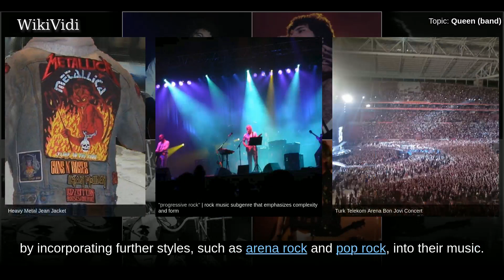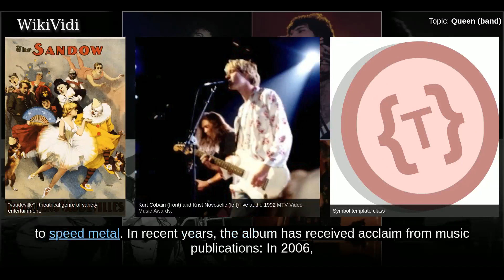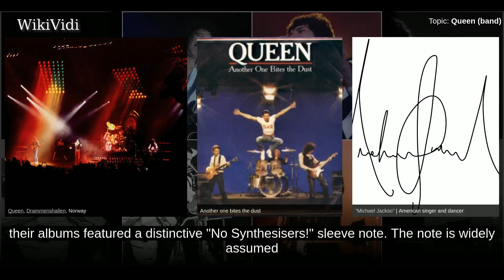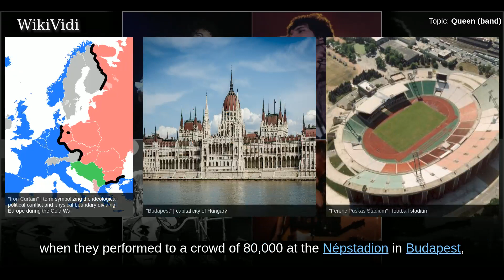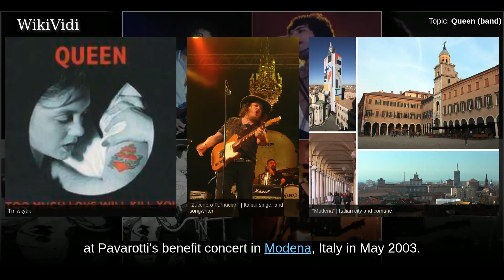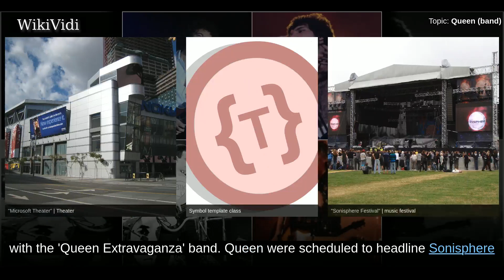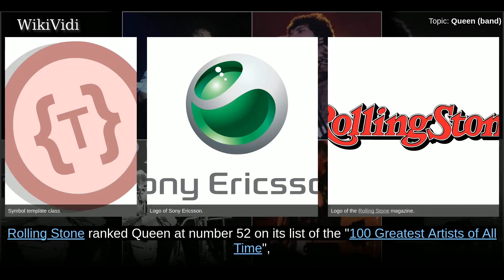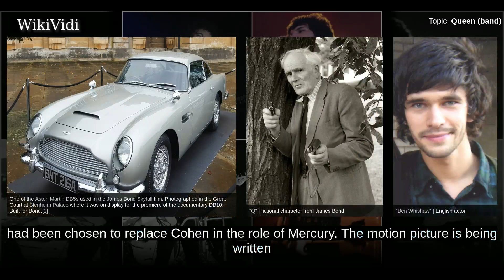QUEEN (band) - WikiVidi Documentary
Queen are a British rock band that formed in London in 1970. Their classic line-up was Freddie Mercury , Brian May , Roger Taylor , and John Deacon . Queen's earliest works were influenced by progressive rock, hard rock and heavy metal,, but the band gradually ventured into more conventional and radio-friendly works by incorporating further styles, such as arena rock and pop rock, into their music.  Before forming Queen, Brian May and Roger Taylor had played together in Smile. Mercury, then known by his birth name, Farrokh "Freddie" Bulsara, was a fan of Smile and encouraged them to experiment with more elaborate stage and recording techniques. Mercury joined in 1970, suggested the name "Queen", and adopted his familiar stage name. Deacon was recruited before the band recorded their eponymous debut album in 1973. Queen first charted in the UK with their second album, Queen II, in 1974,, but it was the release of Sheer Heart Attack later that year and A Night at the Opera in 1975 which ...

Shortcuts to chapters:
00:03:05: 1968–1974: Early days
00:09:08: 1974–1976: Sheer Heart Attack to A Night at the Opera
00:16:53: 1976–1979: A Day at the Races to Live Killers
00:21:48: 1980–1984: The Game to The Works
00:29:36: 1985–1988: Live Aid and later years
00:35:24: 1988–1992: Mercury: illness, death, and tribute
00:41:44: 1995–2003: Made in Heaven to 46664 Concert
00:46:27: 2004–2009: Queen + Paul Rodgers
00:50:24: 2009–2011: Departure from EMI, 40th anniversary
00:56:16: 2011–present: Queen + Adam Lambert, Queen Forever
01:00:18: Musical style
01:03:16: Legacy
01:07:44: Musical theatre
01:10:10: Digital realm

Copyright WikiVidi.